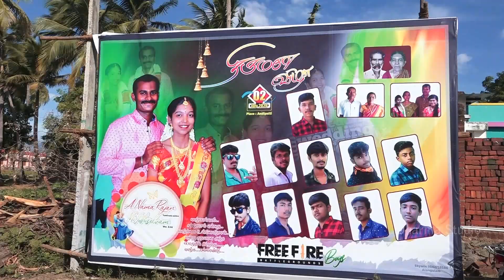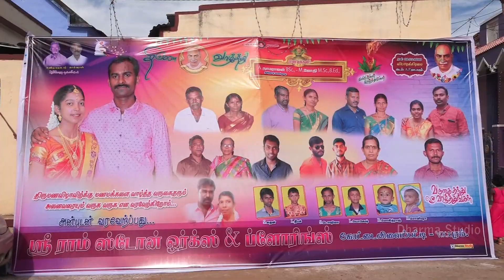Namarajan @ Jothi BestWeddingHighlight TirunelveliWedding Tamil Cultural Wedding Don't miss it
Dharma Creations